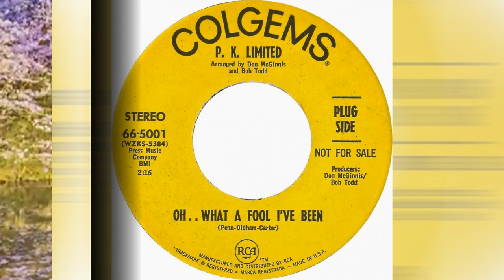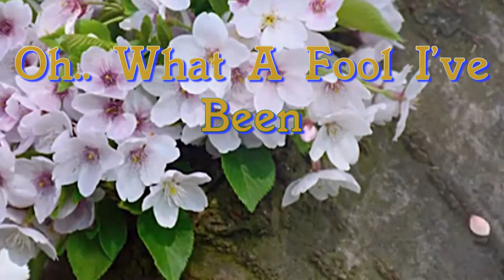The P. K. Limited – Oh.. What A Fool I've Been 1969 ((Stereo))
Artist: P. K. Limited
Label:   Colgems
Country: USA
Catalogue: 66-5001
Date: Mar 1969

Label: Not On Label – none
Series: Lost Jukebox – Vol. 088
Format:  CDr, Compilation, Unofficial Release
Country: US
Released: Unknown